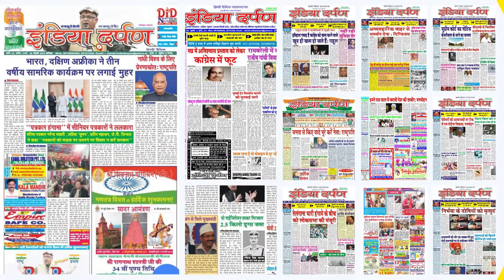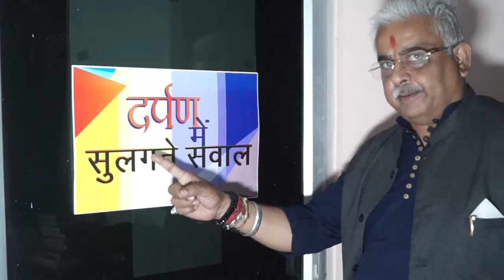मुंबई में सात मंजिला इमारत में लगी भीषण आग